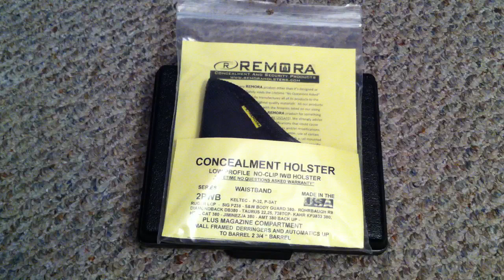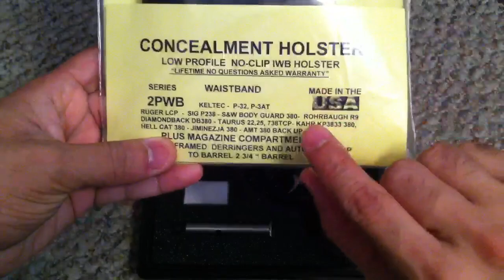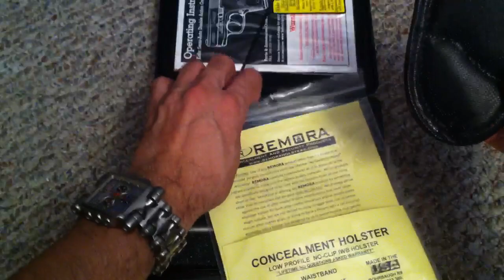Kahr P380 Buy a Gun Day Purchase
My new gun